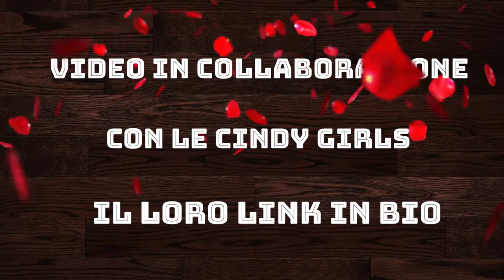I MIEI COLORI E ACCESSORI PREFERITI DELL AUTUNNO (playlist video extra)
Questi sono i mie colori preferiti dell autunno e i vostri quali sono?
Vi invito ad andare a vedere i video delle Cindy Girls,chissa quali sono i loro colori preferiti
I LINK DI TUTTE LE ALTRE'' CINDY'S GIRLS''  :